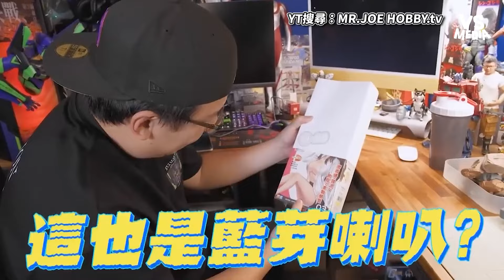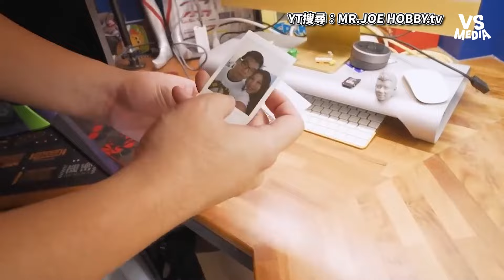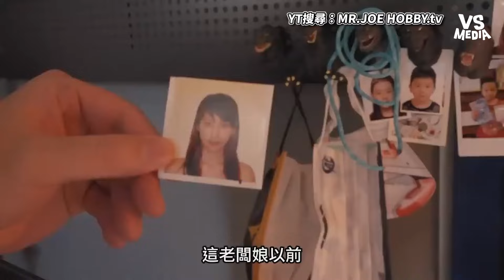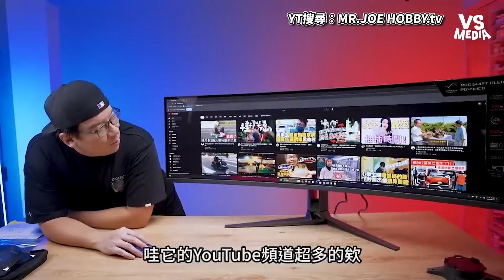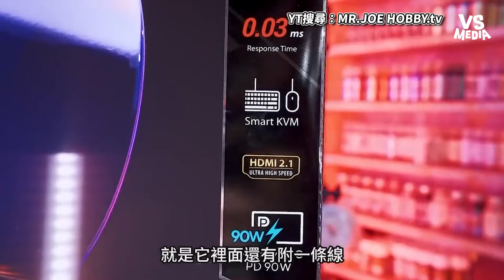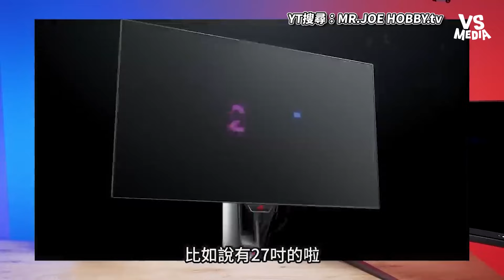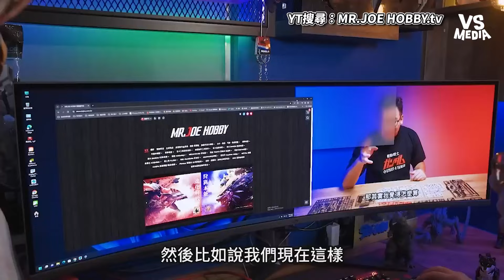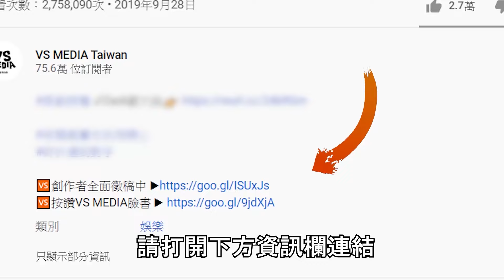模型達人課金改造工作室！忍痛告別初號機主機！？｜VS MEDIAｘ